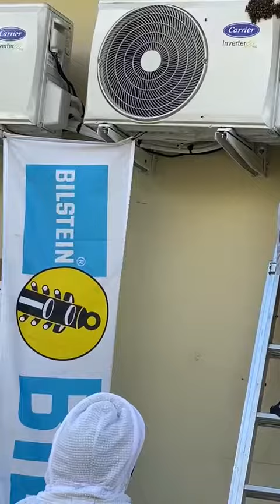Essaim sur clim Martinique avril 2022